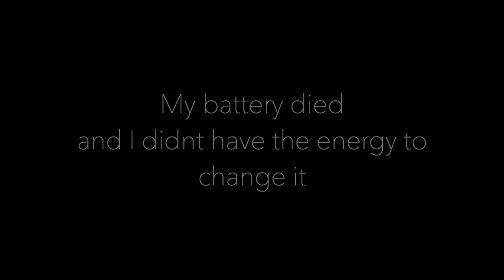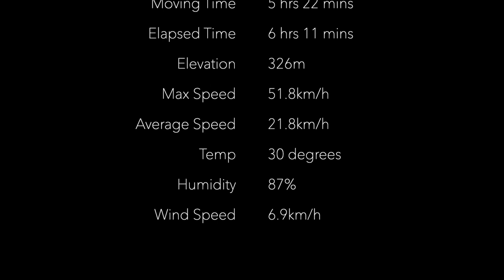Cycling Round The Island - Singapore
Ever wondered what it's like to cycle around the entire circumference of Singapore? Well, now you don't have to because I have done it for you.
Sped up the 6 hours of cycling into 18 mins with a banging UK Garage soundtrack.

0:00 - West Coast Rise
02:50 - Kranji
03:20 - Kranji completed
05:28 - Mandai
06:31 - Seletar West Link
07:38 - Punggol Promenade Nature Walk
08:18 - Monkeys!
08:46 - Lorong Halus Bridge
10:58 - Changi
13:18 - Changi Coast Walk
13:54 - The search for water
14:49 - East Coast Park
15:25 - Gardens By The Bay
16:10 - Telok Ayer
16:56 - Harbour Front
17:46 - GoPro Battery dies
17:54 - Completed stats